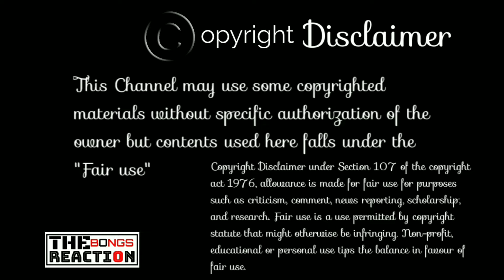Indian Reaction On | Ki Kore Toke Bojhai | Asif | Kornia | The Bongs Reaction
🔹Song : Ki Kore Toke Bojhai.
🔸Singer : Asif Akbar & Kornia.
🔹Lyrics : Mehedi Hasan Limon.
🔸Tune : Najir Mahmud.

©️ Credit:   @Dhruba Music Station

🎵Lyrics:
Jani na to ki kore toke bojhai
Valobasha bole ki aar bojhano jaay

Eto kache achi tobu mane na hridoy
Joto valobashi tore komi mone hoy
Hote parish tui bondhu amar
Bashbo valo toke kore ujar
Tor moto kichu laage na bhalo
Onubhobe tui sukher aalo

Toke niye mone amar
jaage songshoy
Joto bhalobashi tore komi mone hoy

Toke chara ekti prohor
bacha vishon kothin
Thakte chai sharati-khon
hoye tor odhin (x2)

Hote parish tui bandhu amar
Bashbo bhalo toke kore ujar

jage songshoy
Joto valobashi tore kom-i mone hoy

Koto-shoto golpo kotha
likhi tor naame
Deho shudhu dure thake
tui to thakish mone (x2)

Tor moto kichu lage na valo
Onuvobe tui sukher aalo

jage songshoy
Joto valobasi tore komi mone hoy

Bhalobasha bole ki ar bojhano jay

Joto bhalobasi tore komi mone hoy
Bashbo valo toke kore ujaar
Onubhobe tui shukher alo

Toke niye mone amaar
jage songsoy